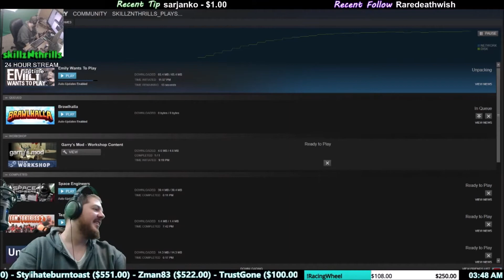There's a Fight In The Pit!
How the !pit command was born.